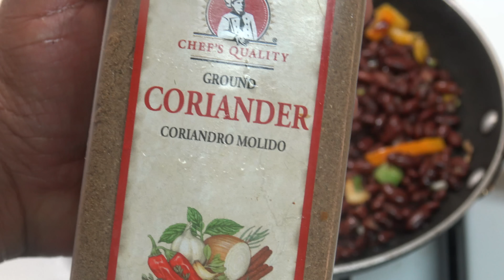Merienda de frijoles fritos molidos con tortilas chips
una deliciosa y facil receta de una merienda o dip de poroto o   frijoles fritos  molidos y tortillas chips   para los ninos en cocinemosjuntos